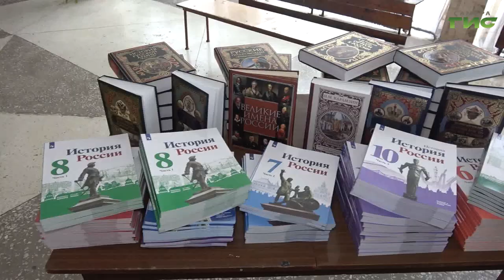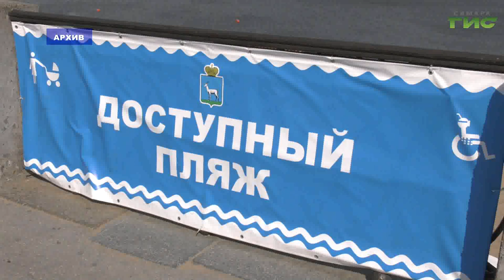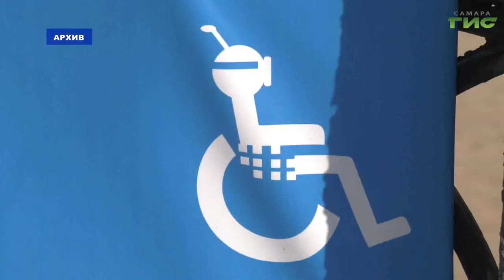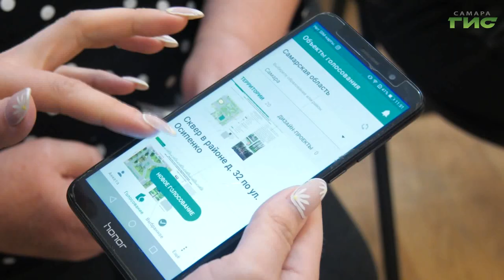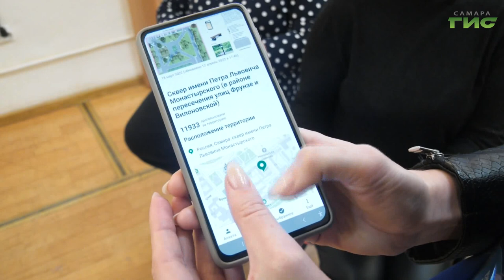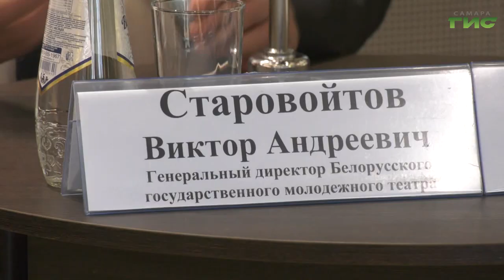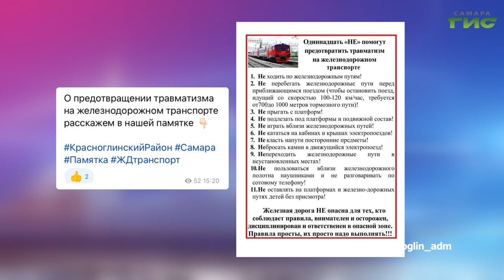"События" от 27.05.2022 (вечер)